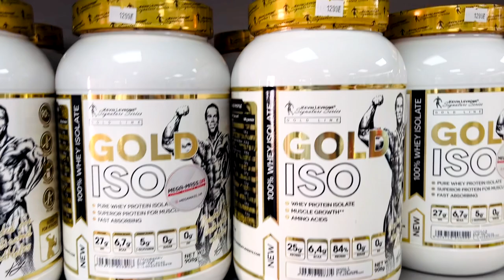Indian Mbbs students in Ukraine 🇺🇦vlogs | current situation in Ukraine by who living in Ukraine